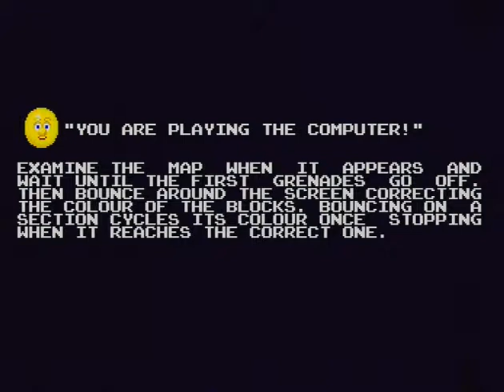Manix MSTE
Game  Manix  , played first level  on Atari Mega STE , from SD card.